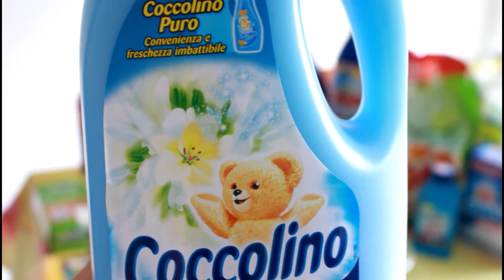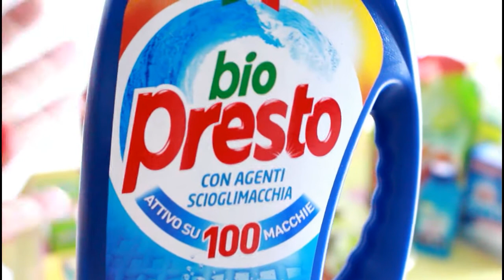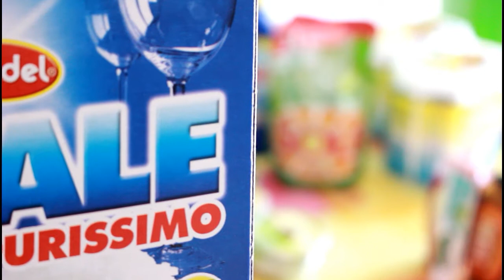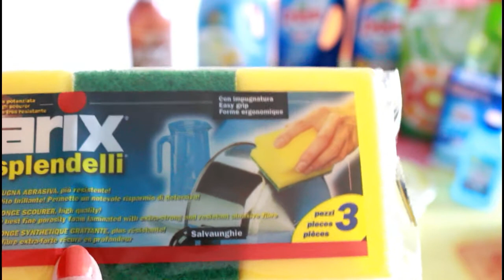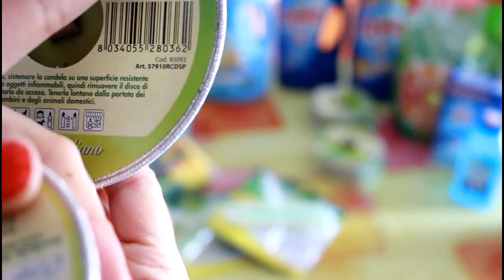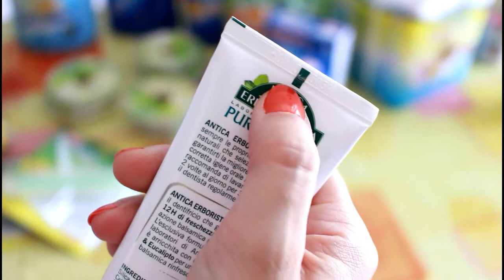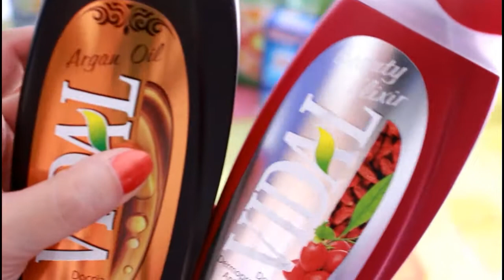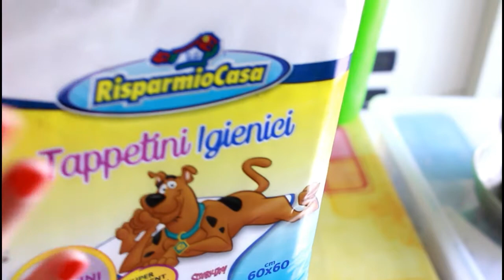Svuota la Spesa "Risparmio Casa" #15 || PRODOTTI SOTTO I 2 EURO || Una Fetta Di Paradiso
Spesa per la casa di sabato 17 giugno 2017.

Anche la casa ha bisogno della sua spesa...ihihih. Se il video ti è piaciuto e se ti fa piacere, lasciami un pollice in su.

^^^ SEGUIMI ^^^

Musiche

Valentina